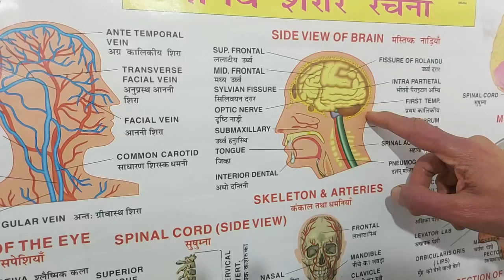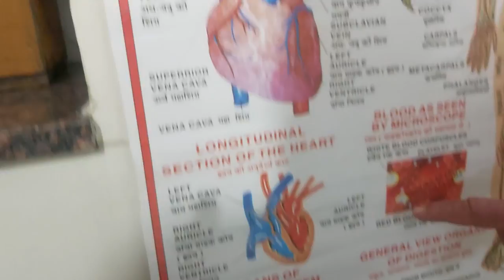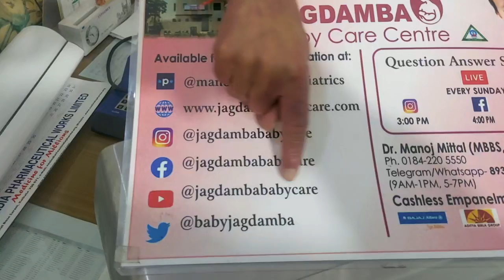MICROWAVE KE NUKSAAN | MICROWAVE OVEN SIDE-EFFECTS | MICROWAVE COOKING HARMS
- MICROWAVE KA KHANA KHANE SE KYA KYA NUKSHAN HOTE HAI - 0:05
- MICROWAVE ME BANA HUA KHANA KYU NUKSHAN KARTA HAI - 0:10
- FOOD KO OVERCOOK KARNE SE KYA NUKSHAN HOTE HAI - 1:02
- KYA KHANE KO DOBARA GARM KARKE KHANA CHAHIYE - 1:23
- KYA MICROWAVE ME BNA KHANA KHANE SE BREATHING KI PROBLEM HOTI HAI - 1:40
- KYA MICROWAVE KA KHANA KHANE SE MEMORY LOSS HOTI HAI - 1:52
- PREGNANT MAA MICROWAVE ME BANA KHANA KHAATI HAI TO KYA HOTA HAI -2:55

Is microwave cooking bad for health?,
Is it bad to eat microwaved food everyday?,
Are microwaves radioactive food?,
माइक्रोवेव का क्या काम होता है?,
How much radiation is in a microwave?,
What can I use instead of a microwave?,
Is it bad to microwave water?,
Can you get radiation poisoning from a microwave?,
What are the symptoms of microwave radiation?,
What does microwave radiation feel like?,
What is microwave sickness?,
How do you test microwave radiation?

for one to one , each every individuals .